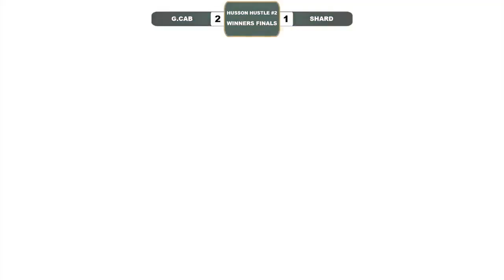G.Cab vs Shard - Winners Finals - Husson Hustle #2